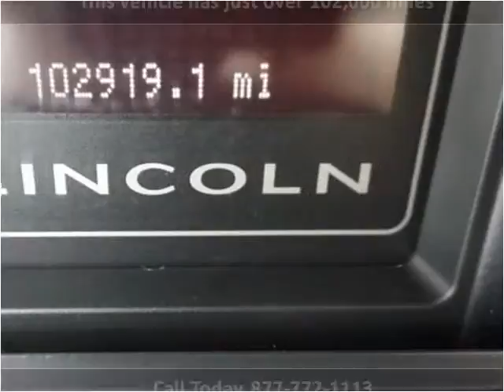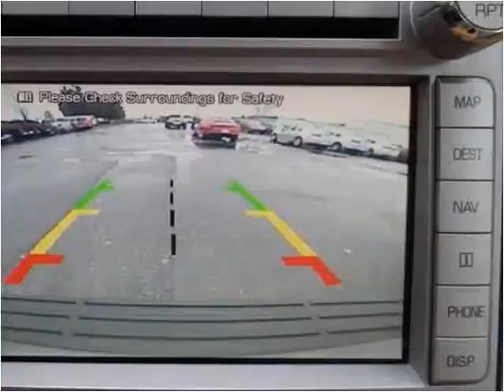2010 Lincoln Navigator Used Cars Mt Pleasant MI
This 2010 Lincoln Navigator is available from Auto Group Leasing.